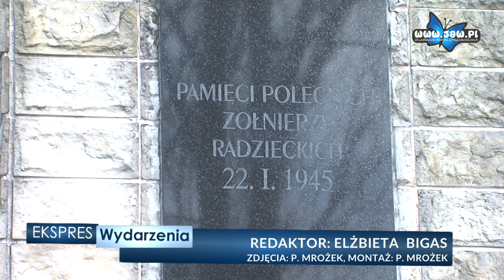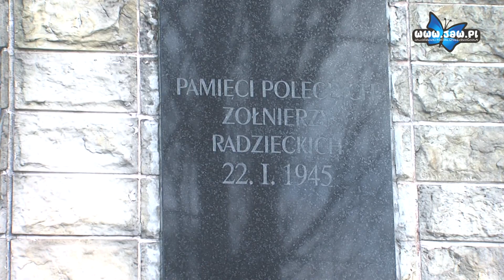SLD złożyło kwiaty pod pomnikiem żołnierzy radzieckich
Pod pomnikiem pamięci poległych 22 stycznia 1945 roku żołnierzy radzieckich rada miejska SLD złożyła wieniec i zapaliła znicze. Historia białych plam nie lubi, od kilkunastu lat otwarcie i zgodnie z faktami prezentuje się obraz żołnierzy radzieckich. Jest prawdą, że po wkroczeniu armii sowieckiej na terytoria Polski w głąb Związku Radzieckiego na zatracenie wywożono polską inteligencję, byłych żołnierzy przedwojennej polskiej armii, przedwojennych policjantów i księży.

Można uznać, że wkroczenie Armii Radzieckiej na terytoria Polski w 1945 roku otworzyło czas nowej politycznej okupacji, czas pełnego podporządkowania sowietom polskich włodarzy.

Sowieci po wkroczeniu na okupowane przez Niemców terytoria polskie dopuszczali się licznych gwałtów i grabieży na ludności cywilnej. Bez wątpienia przepędzili niemieckiego okupanta, ale o haniebnych czynach sowieckich żołnierzy nie można zapominać. Oddajmy sprawiedliwość historii.